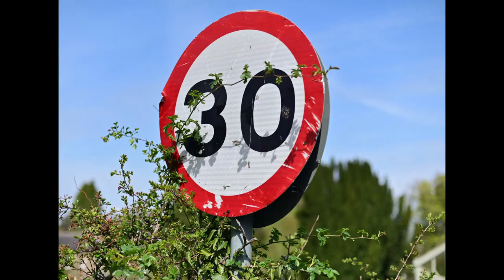First Time Street Photography - Historic Hexham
A bird photographer grabs a 50mm f1.4 on a Nikon D780 and goes for a coffee walk into and around historic hexham (having mainly shot birds & landscape)...